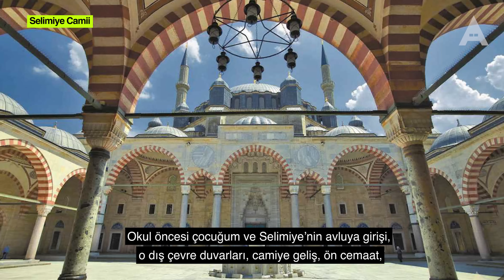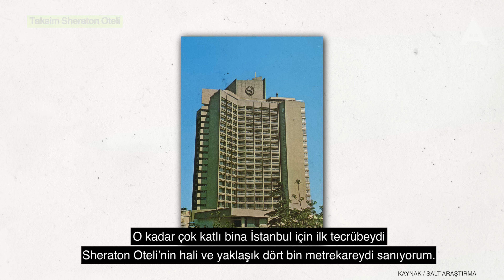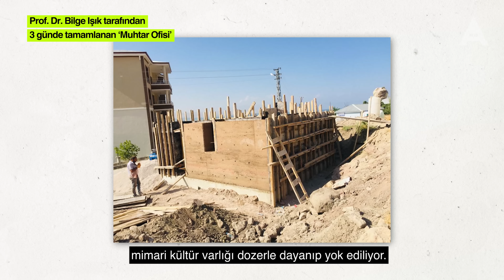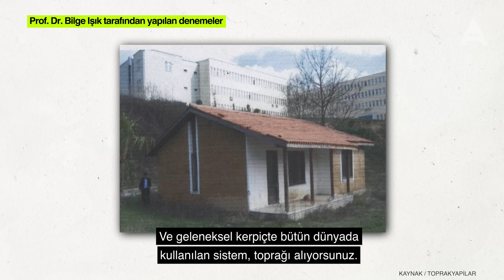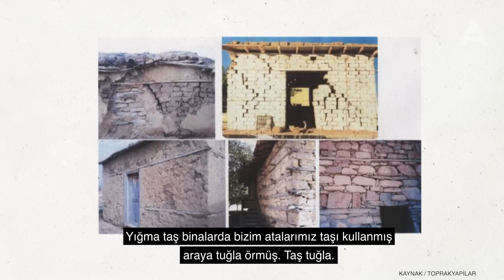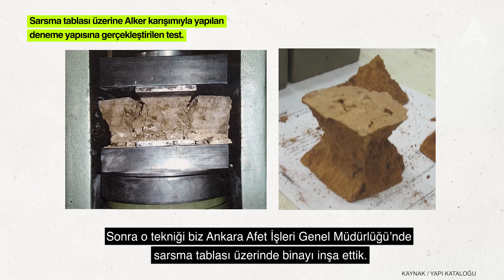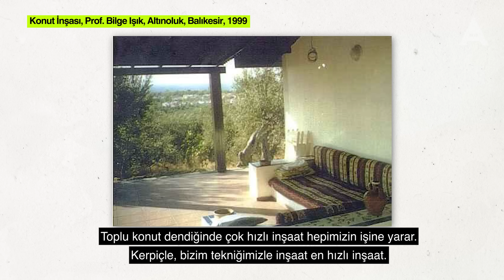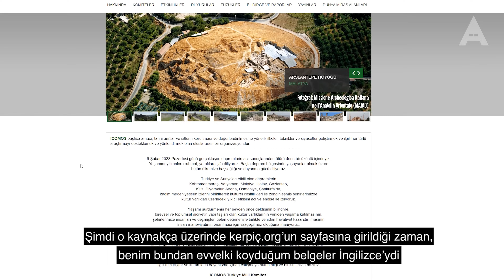Çalışma Odası | Prof. Dr. Bilge Işık | 11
Arkitekt Çalışma Odası Serisi’nin on birinci konuğu kerpiç konusunda duayen bir isim olan Prof. Dr. Bilge Işık.

UNESCO ICOMOS- ISCEAH Türkiye Bilimsel Üyesi ve Kerpic.org’un Kurucusu Bilge Işık’tan çocukluktan başlayan mimarlık serüvenini ve kerpiç çalışmalarını dinliyoruz.